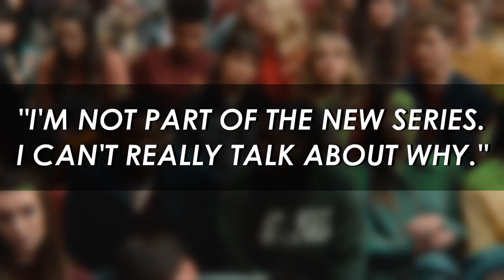Sex Education Season 4 Loses Another Cast Member: What’s Happening?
The upcoming season of Netflix's Sex Education is facing some changes, largely on the cast front. Rakhee Thakrar has become the latest person to exit the show ahead of Season 4. Thakrar exits the show alongside Tanya Reynolds who played Lily, Patricia Allison who starred as Ola and Simone Ashley also exited the show due to commitments to Bridgerton.

In the series, Thakrar played Emily Sands, an English teacher at Moordale Secondary School. Miss Sands was a recurring character who first helped Maeve (Emma Mackey) embrace her strengths, pushing her towards new academic pursuits that would help her down the line. As the series continued, Miss Sands also began to push underachieving student Adam (Connor Swindells) to invest more in his studies to bring his grades up. Romantically, Miss Sands was involved (largely unbenkownst to everyone) with fellow Moordale teacher Colin Hendricks (Jim Howick). During her time on the show, Miss Sands was a generally caring teacher. Though primarily illustrated through Maeve and Adam, it was clear she cared about her students and her job.